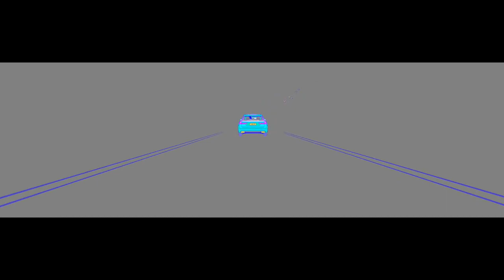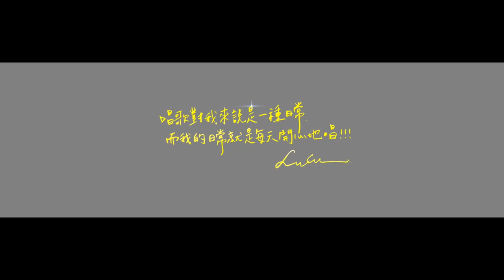廣播電視金鐘獎 Golden Bell Awards is with Lulu 黃路梓茵 動畫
平面視覺指導 邱孟彥
動態視覺組長 張恆芸
視覺設計 邱清順 李秀文 劉穎錚
影片動畫 郭志益